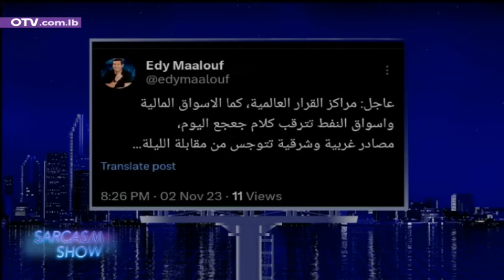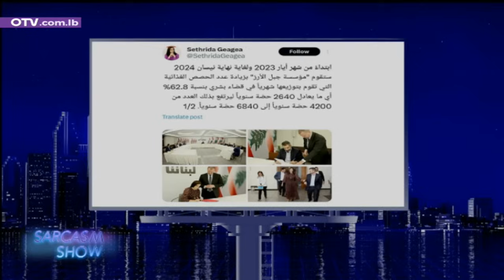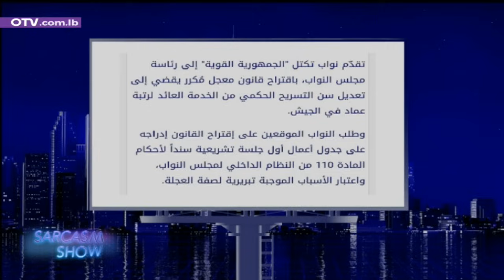لهذا السبب مقابلة سمير جعجع بتخوف شربل بو انطون… واليكم بعض النصائح اثناء التخييم بالجرود